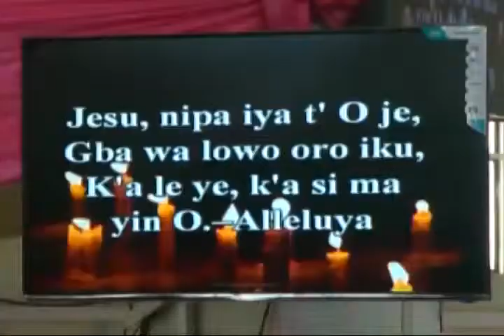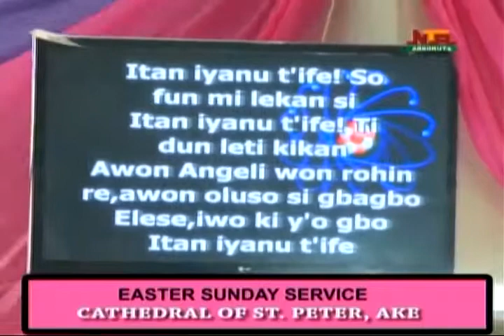St Peter's Anglican Church Ake Easter Sunday Service 23 April 2019